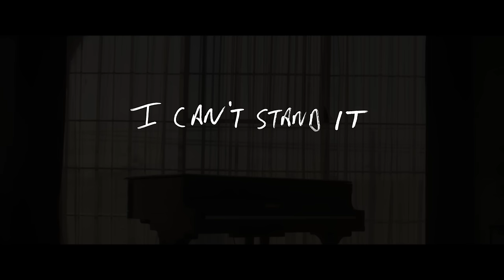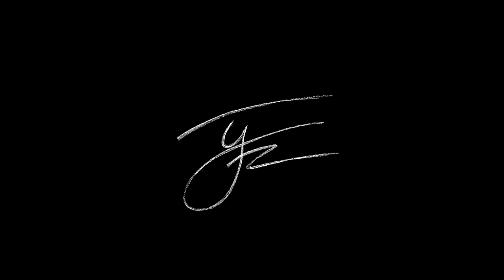TJ Jackson - I Can't Stand It (Official Music Video)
The Official Music Video to "I Can't Stand It" by TJ Jackson.

"There is nothing more powerful on this earth than a woman knowing how to use that power." - TJ Jackson

CATCH ME ON MY ACOUSTIC TOUR - "A NIGHT TO REMEMBER" 🎤
June 24, 2022 Paris, France --- SOLD OUT
June 26, 2022 Paris, France --- SOLD OUT
July 1, 2022 Paris, France
July 2, 2022 Lyon, France
July 3, 2022 Madrid, Spain
July 8, 2022 Naples, Italy
July 9, 2022 London, England
July 15, 2022 Brussels, Belgium
July 16, 2022 Amsterdam, Holland

Directors: Omar Piechurski and Gary Song
Producer: Davine Chan
Production: Picto.Gram Studio